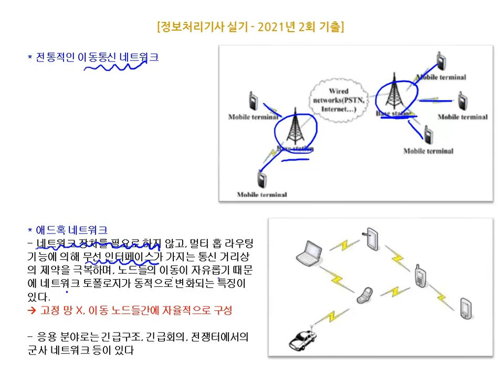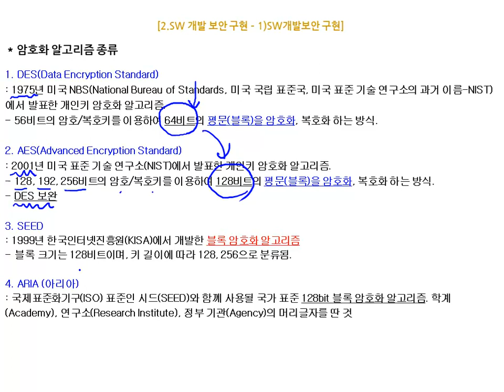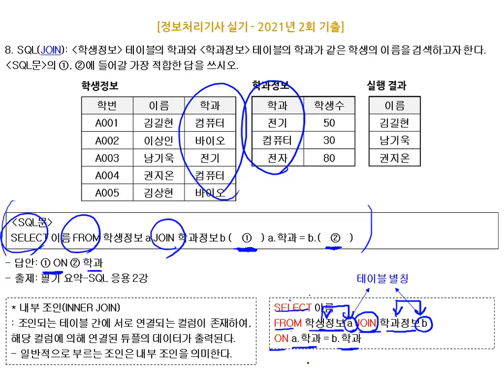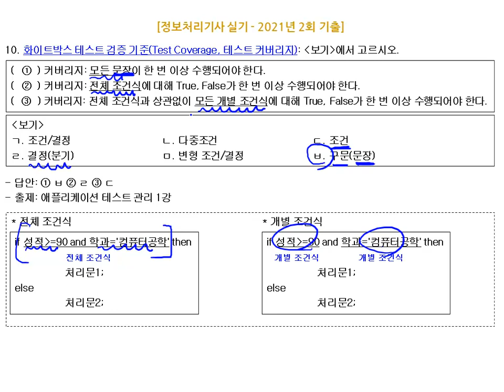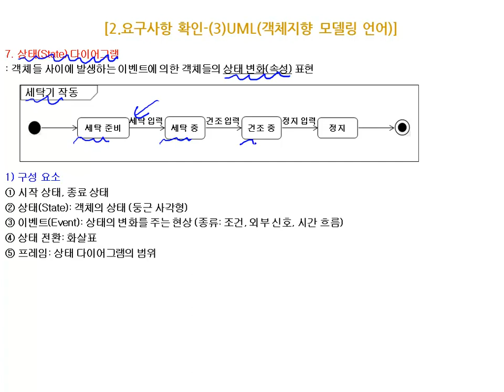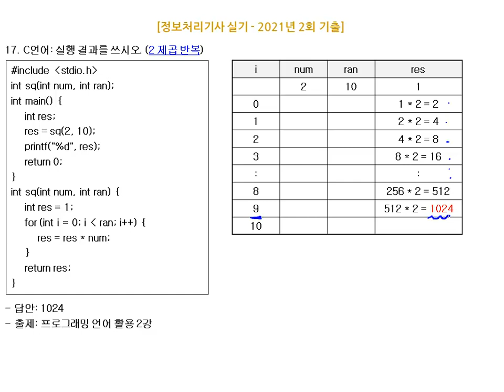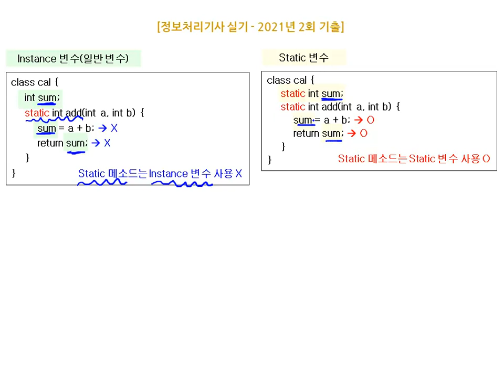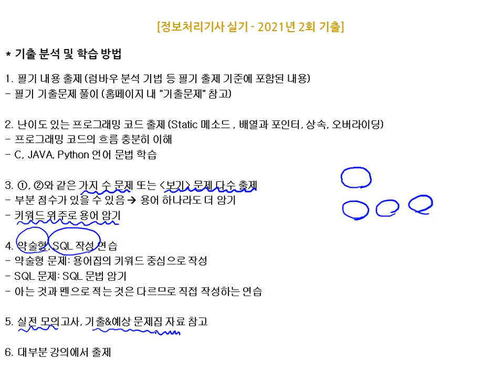[에듀온 정보처리] 정보처리기사 실기 기출문제풀이 06강 2021년 2회